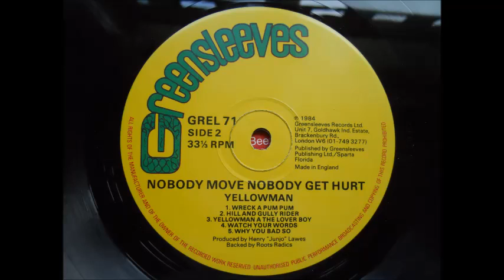yellowman - why you bad so